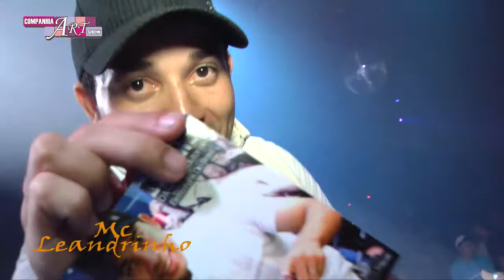MC LEANDRINHO PARTE 02 - HD - REPUBLIKA MUSIC HALL - COMPANHIA ART SHOW